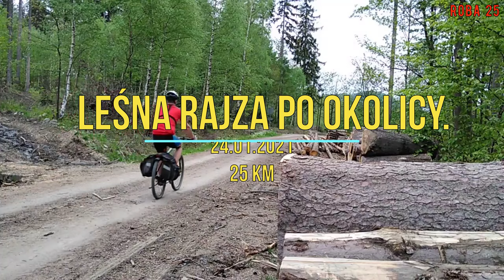Leśna rajza po okolicy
Rowerem po lasach obok Jeziora Goczałkowickiego.